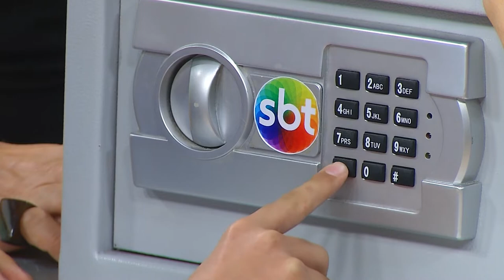Programa Agora (18.12.2019) 02º Bloco